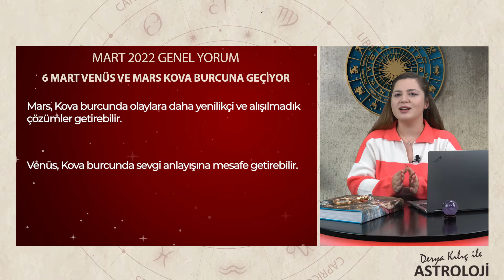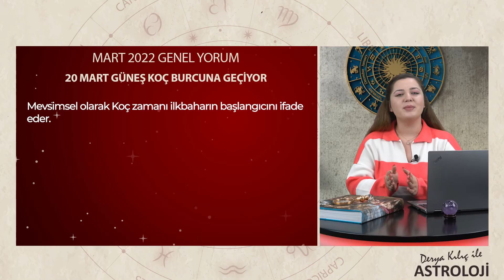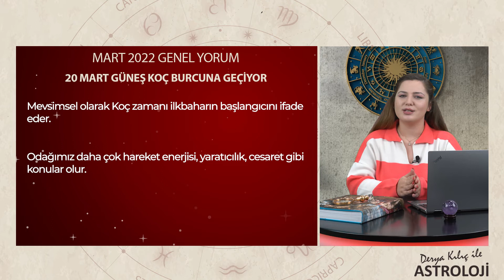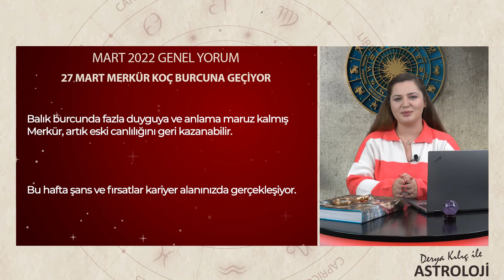Mart 2022 Gökyüzü Etkileri | Derya Kılıç İle Astroloji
🌙 Mart Ayı Genel Burç Yorumları

⭐Hayaller ve hayata geçirilmek istenen konular için motivasyon getirebilir.
⭐Gerçekler ve hayaller arasında denge kurmak gerekebilir.
⭐Odağımız daha çok hareket enerjisi, yaratıcılık, cesaret gibi konular olur.
⭐Özgürlüğün kısıtlandığı yerlerde isyan enerjisi getirebilir.

ASTRO ART Astroloji Okulu'nda eğitim alan astroloğumuz Derya Kılıç, gökyüzü etkilerini genel olarak ve burçlara göre, aylık ve haftalık periyotlarla sizler için yorumluyor.

Burçlar, Aşk, İlişkiler, Sağlık ve daha fazlası Derya İle Astroloji programında!
Derya ile Astroloji, Haftalık ve Aylık yayınlarıyla Kuzey Kıbrıs WebTV ekranlarında ve youtube kanalımızda!